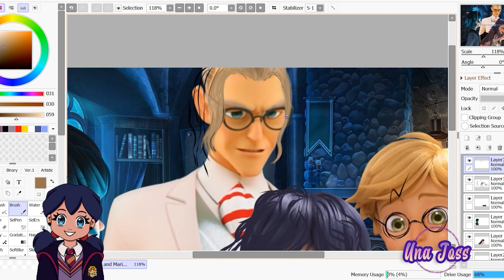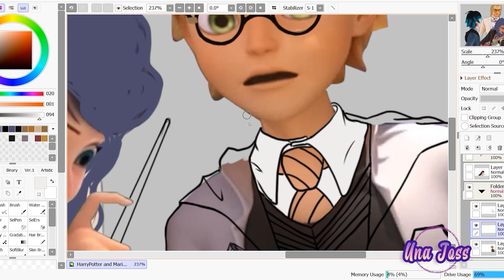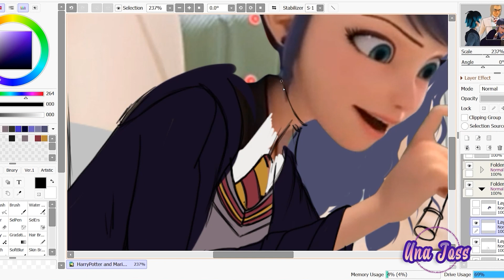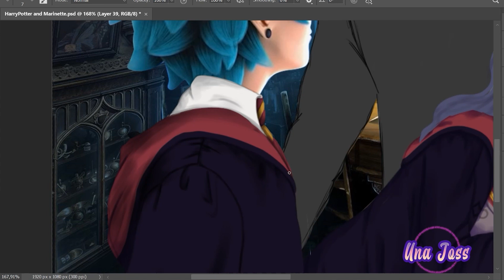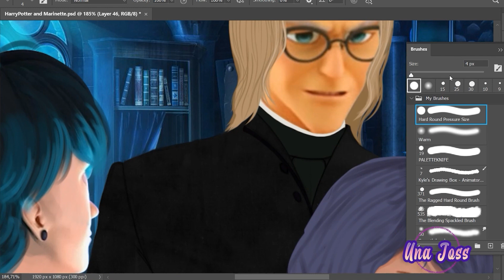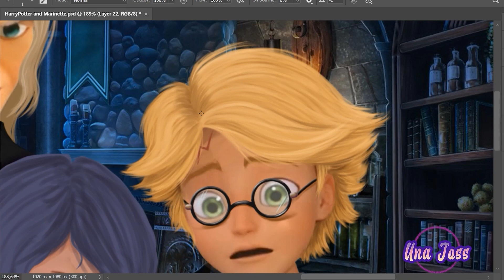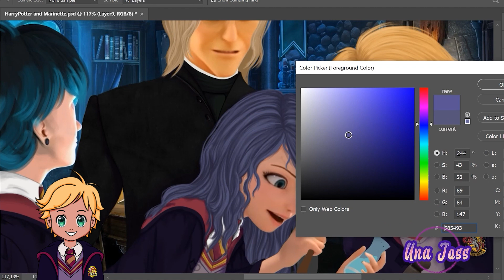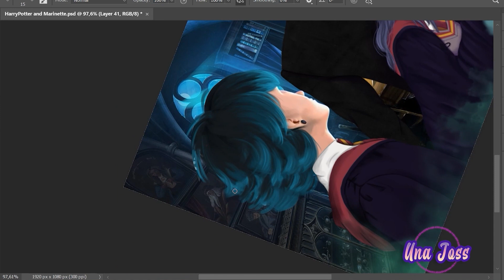Mr. Agreste and Mrs. Dupain-Cheng Our New Celebrities | Una Joss SpeedEdit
Hi everyone!

What do you think about linked two universes together? Harry Potter aaaaand Ladybug!
And do you like cute chibi heroes that... try to dance?